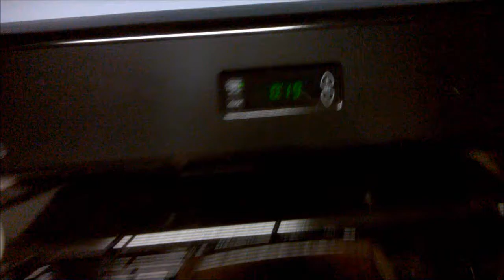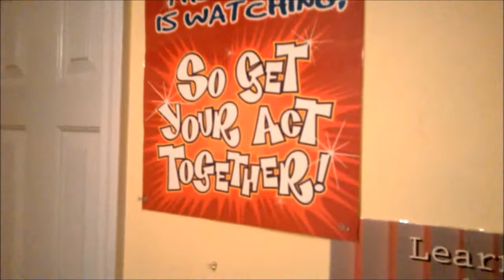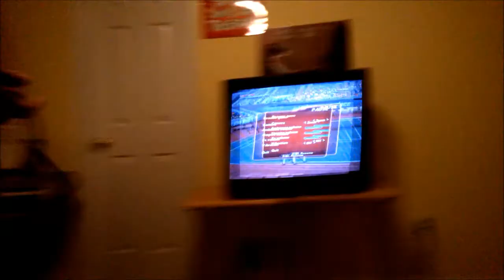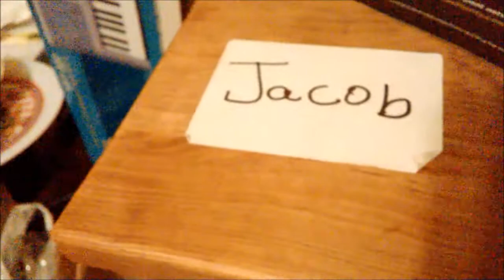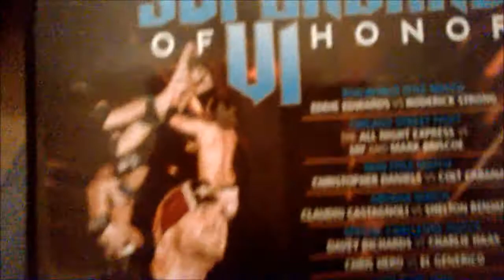E#81 - Casual Studying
After that dinner over at the WaHo, we went and finished our night off properly. with more wrestling...in DVD format.